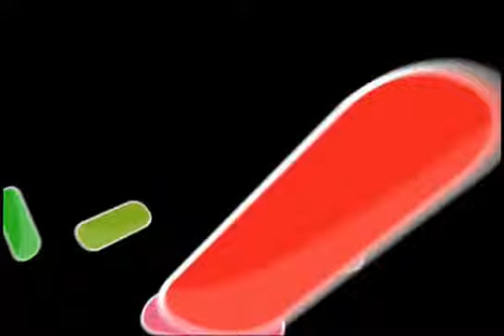Fother Muckers en vivo, Sala Master.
00:05 Tranquilo Hombre del Espacio
06:28 Los Ases Falsos
10:08 Decirlo y no decirlo
13:27 Tres Caras Largas
16:43 Electricidad (Lucero)
20:45 Buscando oro